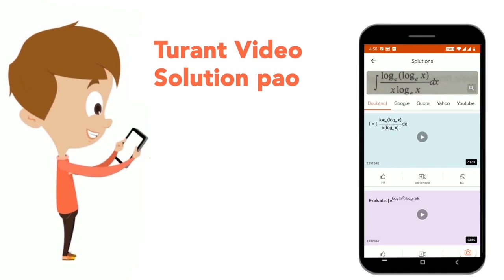Name the following. The bony structure that encloses the spinal cord | CLASS 10 | CONTROL AND CO...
Name the following. The bony structure that encloses the spinal cord
Class: 10
Subject: BIOLOGY
Chapter: CONTROL AND COORDINATION
Board:FOUNDATION

👉 Have Any Query? Ask Us.